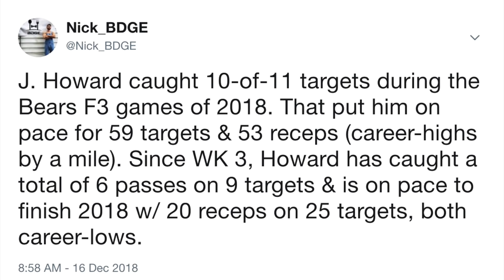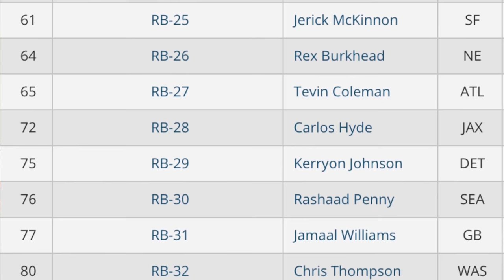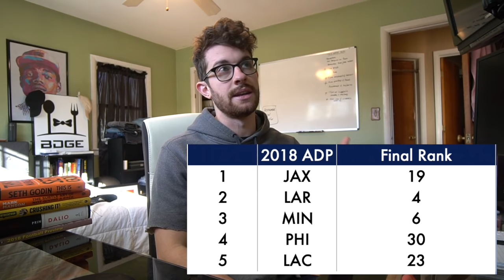Fantasy Football Advice - Top 10 Tips and Lessons Learned from 2018 Fantasy Football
Y'all know the saying. Give a man a marg and he gets drunk. Teach a man how to make a marg and he's always floatin! Something like that. On my channel I not only like to give fantasy football advice that I generate, but all of the top tips and lessons learned from other people, resources and personal experience. So, I'm taking the best fantasy football advice, the top tips and lessons learned from the 2018 fantasy football season that we can take into the 2019 fantasy football year.

Help us get to the 2019 NFL Draft!